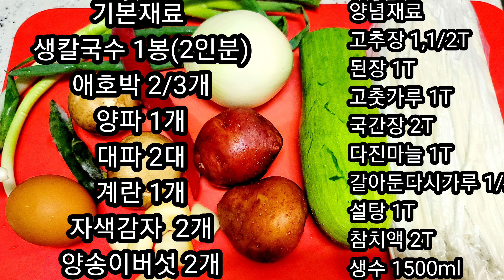아침 저녁 살살하죠? 얼큰하고 뜨끈한 "장칼국수" 어떤가요? 함께해요😄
양념재료
고추장 1,1/2T
된장 1T
고춧가루 1T
국간장 2T
다진마늘 1T
갈아둔다시가루 1/2T
설탕 1T
참치액 2T
생수 1500ml

기본재료
생칼국수 1봉(2인분)
애호박 2/3개
양파 1개
대파 2대
계란 1개
자색감자  2개
양송이버섯 2개